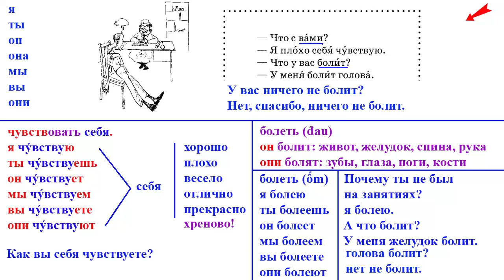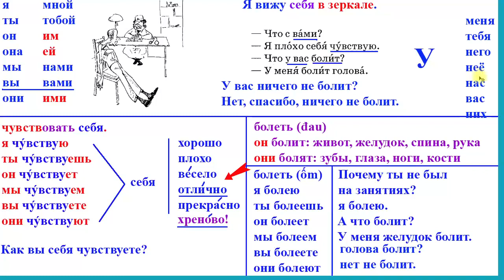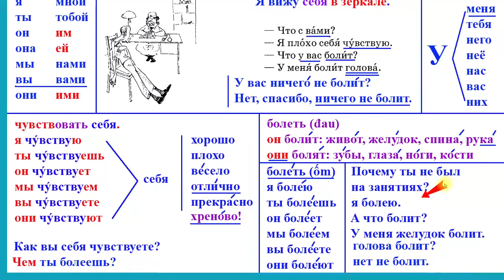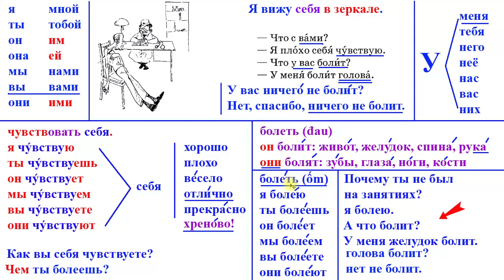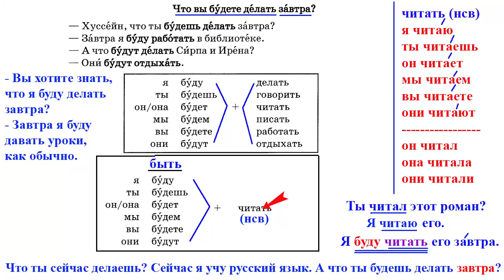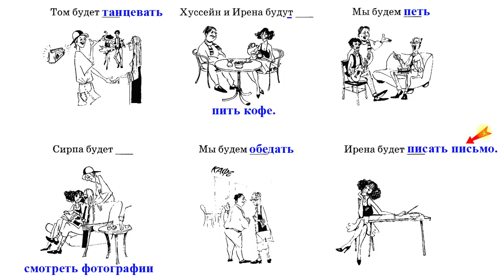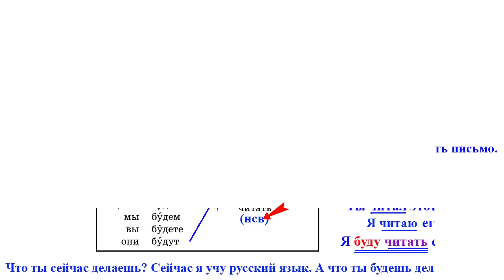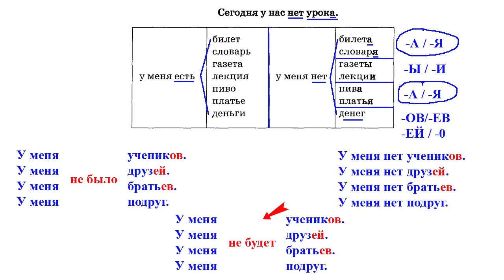Bài 29: Học tiếng Nga cơ bản khóa 2 | Phương Hoa | Thầy Hoàng dạy Online 1:1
💥► Clip name: Bài 29: Học tiếng Nga cơ bản khóa 2 | Phương Hoa | Thầy Hoàng dạy Online 1:1